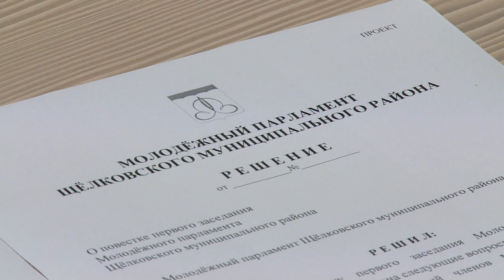Состоялась первое заседание Молодежного парламента Щелковского района в новом составе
Состоялась первое заседание Молодежного парламента Щелковского района в новом составе. В ходе его проведения был избран Председатель, рассмотрено несколько вопросов по повестке, заслушаны предложения докладчиков, в общем, все, как и положено по регламенту полноценного заседания